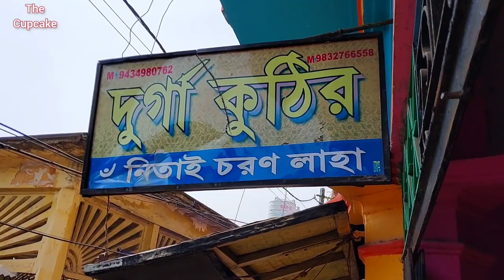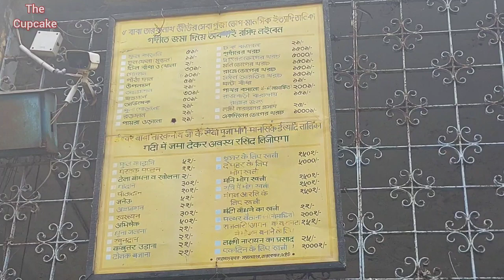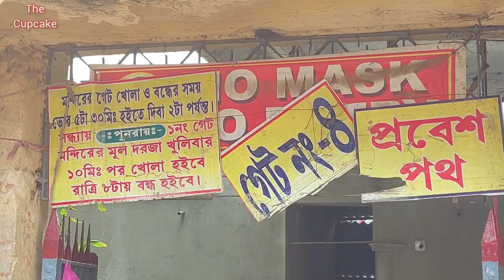তারকেশ্বর মন্দির জল ঢালার সময়|কম খরচে থাকার জায়গা|Tarakeswar Vlog by Road|Full Details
I am a lifestyle vlogger, currently staying in Jaipur. Thanks for visiting my channel. This video is all about our short trip to TARAKESHWAR. So sit back, relax & enjoy the video. & please let me know if you enjoyed this video or not.

All the opinion are my own. All the products are purchased by me. I am not an expert. Everything I share is completely based on my experience. All the content on this channel belongs to me & kindly do not copy any of this content without my permission. I hope you enjoy this video.

Love
Jyoti